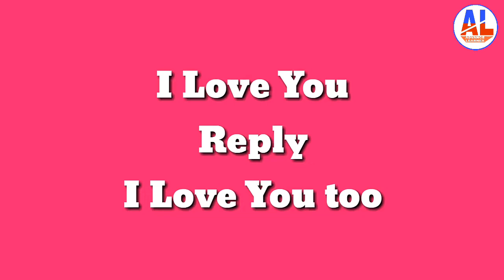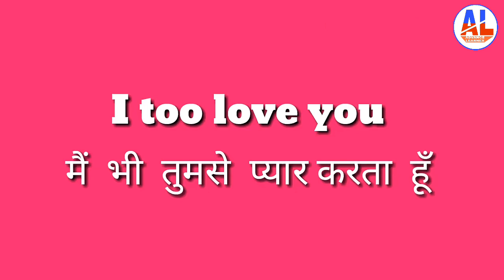Use Too,( I love you ka reply)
I love you ka reply kese de

I love you ka kya reply kare?Ladki i love you bole to kya kare?what to do if a girl says i love you?

Hello Friends,
                         Is video mein hamne I love you ka kya reply kare?Ladki i love you bole to kya kare?what to do if a girl says i love you? ke baare mein bataya hai jinhe yadi aap thik se sun kar follow karte hain toh aap ek sachhe Pyar ko pa sakte hai aur puri life happy reh kar apne love ke sath enjoy kar sakte he.

COMMENTS √

ENJOY THIS VIDEO ::I love you ka kya reply kare?Ladki i love you bole to kya kare?what to do if a girl says i love you?